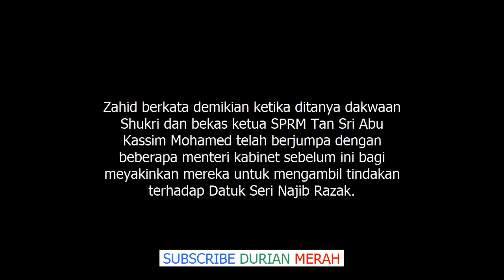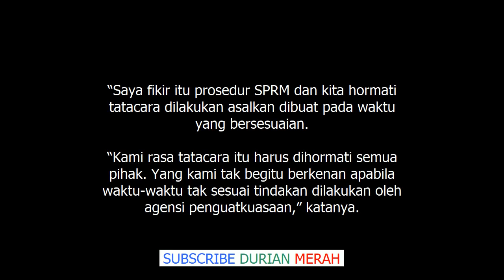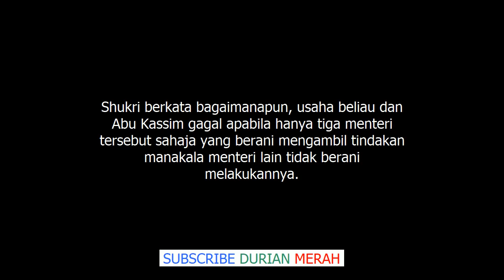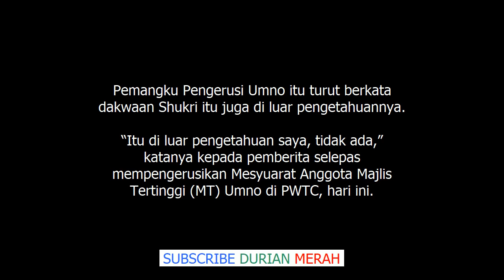Ini Jawapan Balas Zahid Hamidi Kepada Kenyataan Ketua SPRM